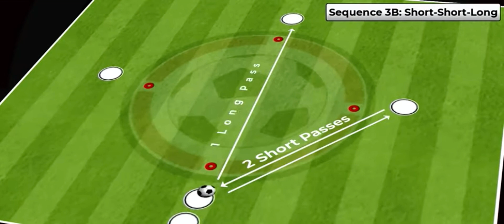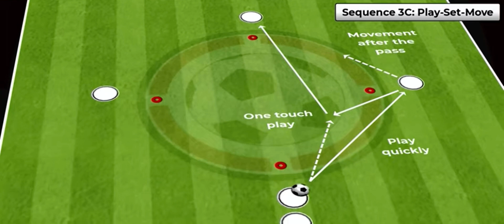Passing Diamond Technical Warm Up